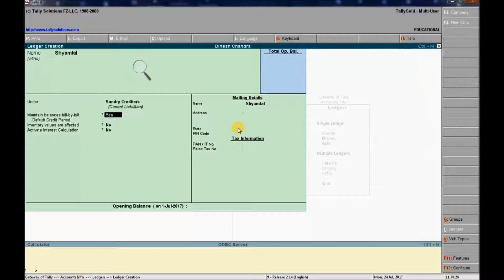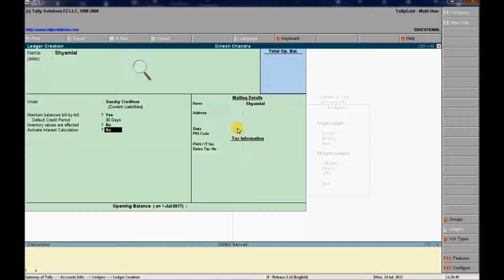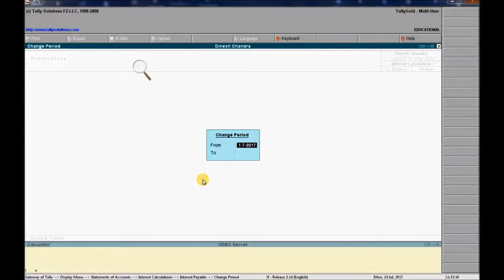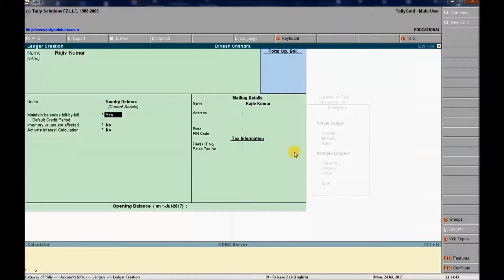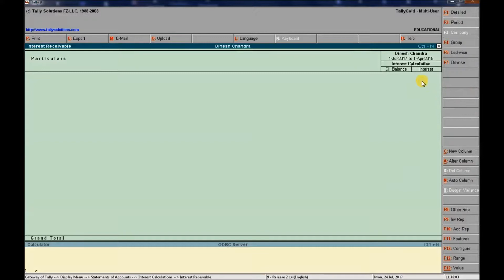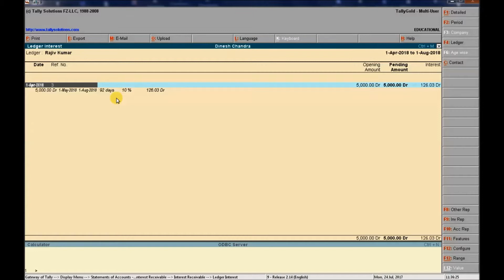Interest Calculation in Tally | Rajiv Mishra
Learn How to work with Interest in Tally